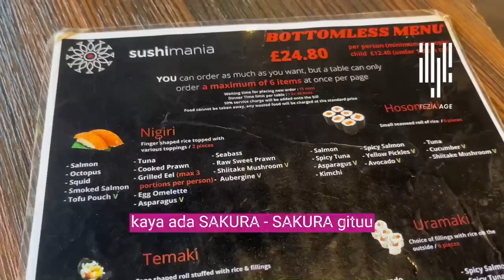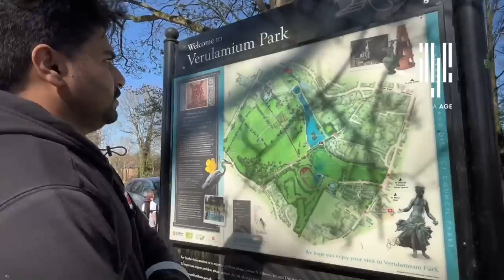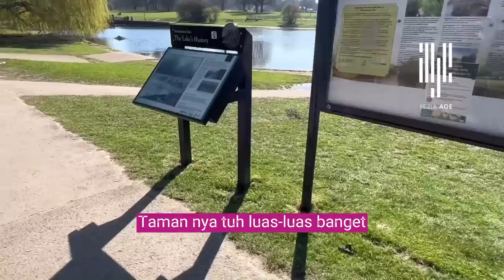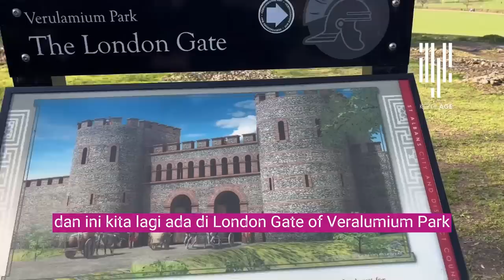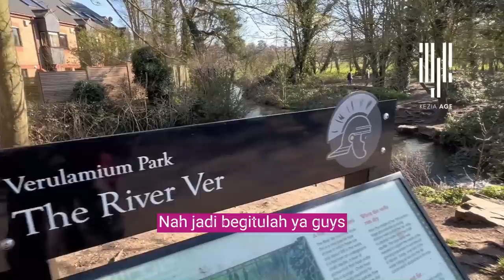KEHIDUPAN ANAK DESA I Jalan jalan sore bersama bebek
SUSHIMANIA
Address: The Colonnade, 7-11 Christopher Pl, Verulam Rd, St Albans AL3 5DQ, England